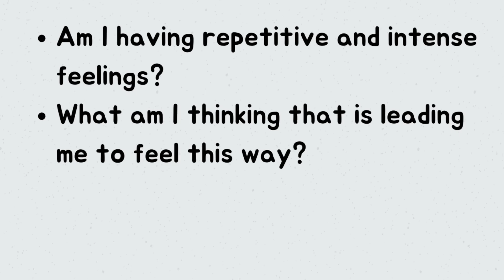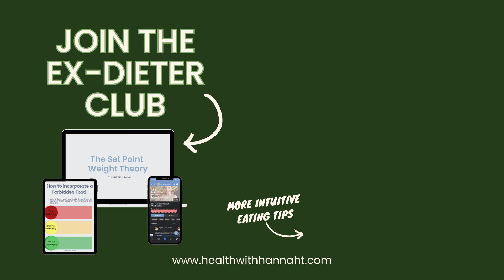Challenge the Food Police | Intuitive Eating Series: Principle 4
Challenge the Food Police is the 4th principle of Intuitive Eating and we are breaking it down in this video. Watch this video to learn how to shift our negative food talk into positive food talk so you can finally eat without a side of rules and guilt.

Amazon Store